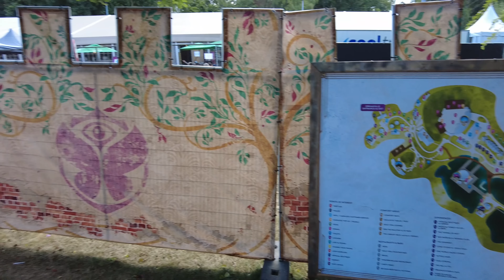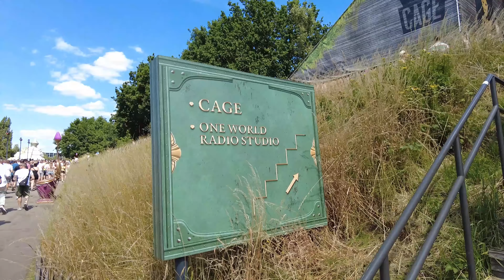Vlog Tomorrowland 2022 | FULL WALKING TOUR (▶93min)【4K】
Insta I hiked most of the way in Tomorrowland.
I tried to convey to you the feeling of being there.

Tomorrowland 2022 4K video
16 July 2022
Tomorrowlenz